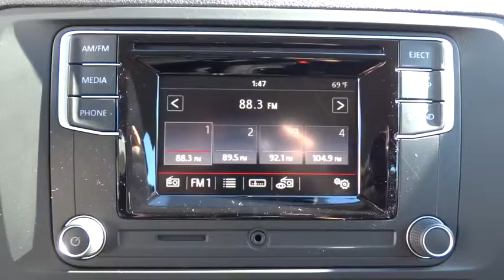2016 Volkswagen Jetta Sedan 55079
2016 Volkswagen Jetta Sedan

1695 Auto Park Way South